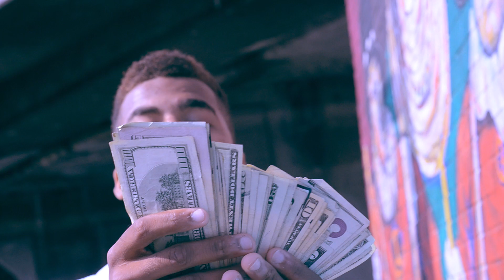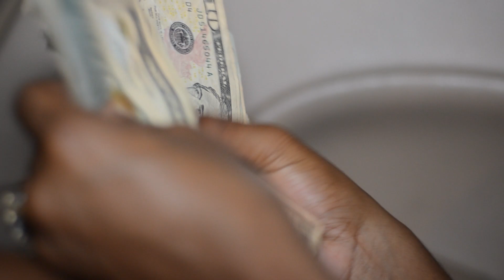SayPLEEZY DSB - Posed To Do (Shot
VIDEO SHOT SUMMER OF 2013
DSB HOE!